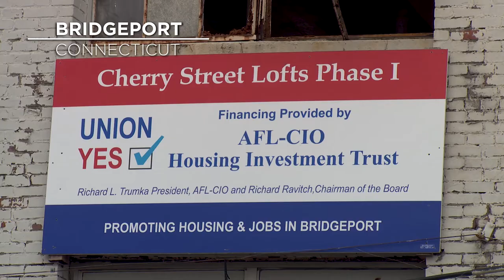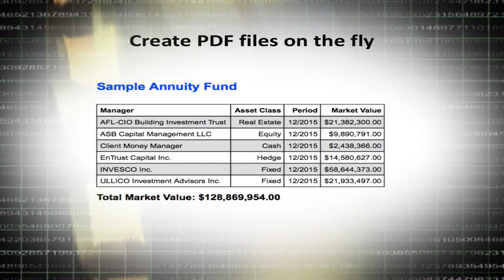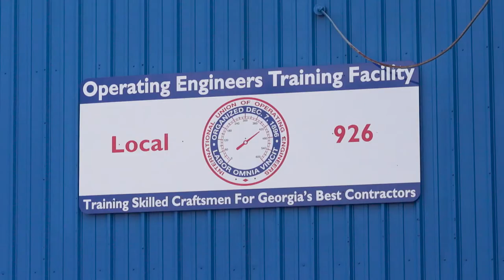2018 NABTU Leg Conference Opening